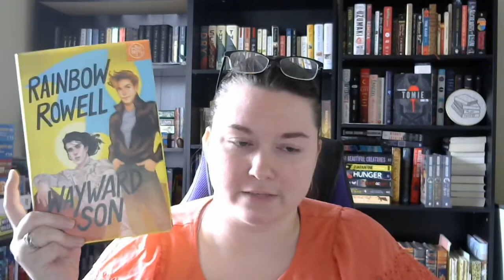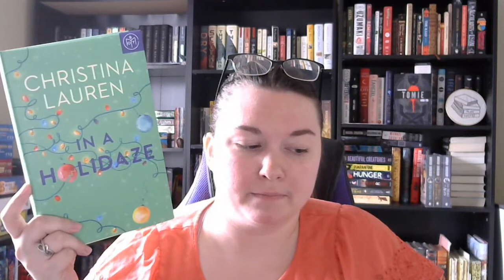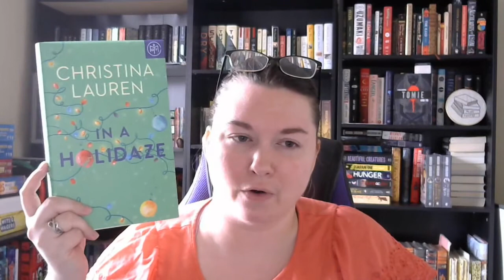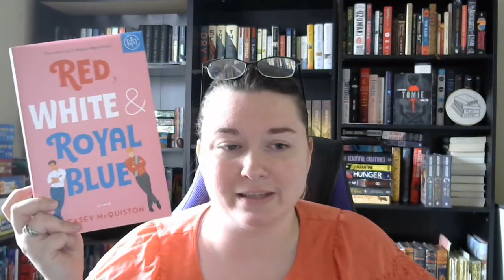December Wrap Up!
Books Mentioned:
Everything Everything – Nicola Yoon
Wayward Son – Rainbow Rowell
Hope Never Dies – Andrew Shaffer
In a Holidaze – Christina Lauren
Faraway Collection (The Prince & The Troll; Hazel & Gray; The Cleaners; and The Wickeds)
Red, White & Royal Blue – Casey McQuiston